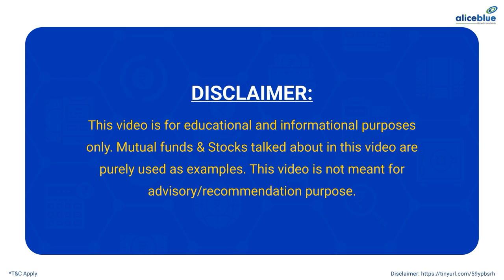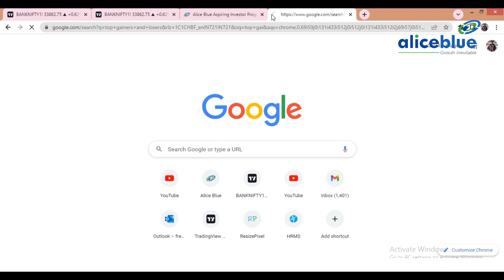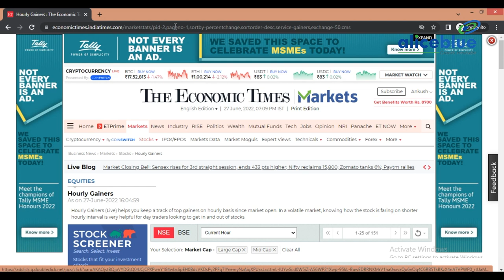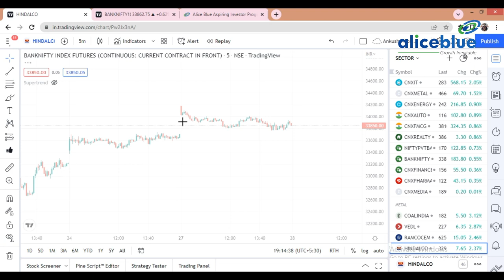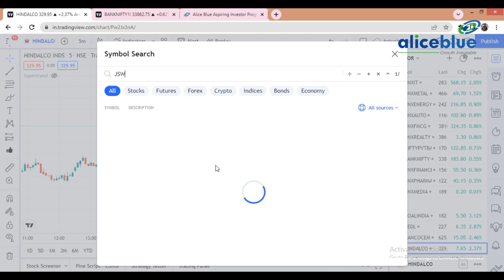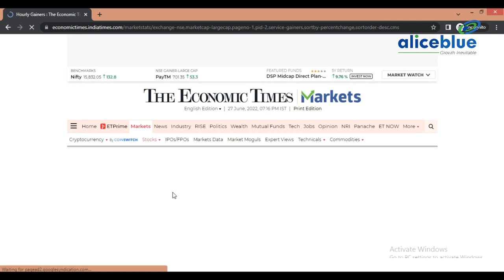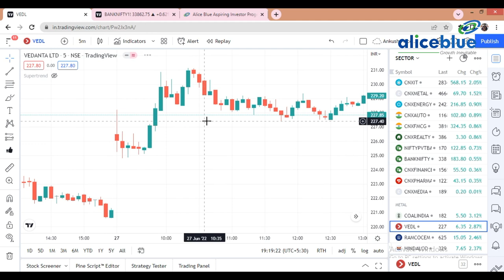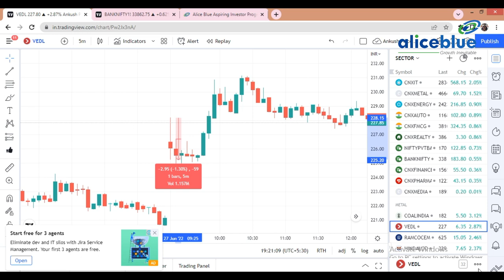Intraday Super Strategy || Alice blue || Testing 1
Start Now!